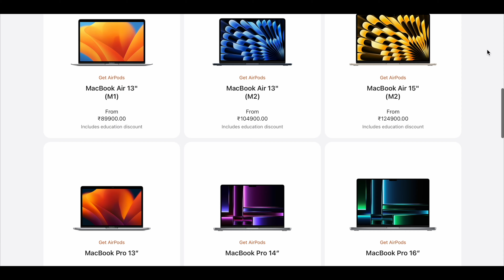Heavy Discount On Apple Devices - Prime Days & Big Saving Days Sale⚡️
Sony WH 1000XM4

My Gears:-

00:00 Intro
00:27 Iphone 11
00:44 Iphone 12
01:03 Iphone 13
01:24 Iphone 14
02:00 Airpods 2nd
02:17 Airpods 3rd
02:26 Airdopes Pro Gen 1
02:34 Airdopes Pro Gen 2
02:50 Airpods Max
03:15 Apple Student Discount